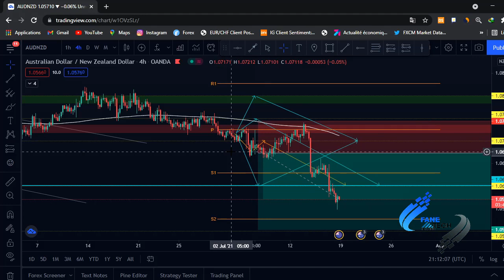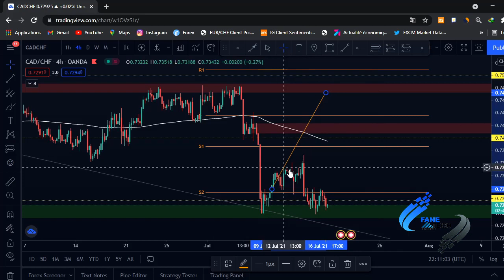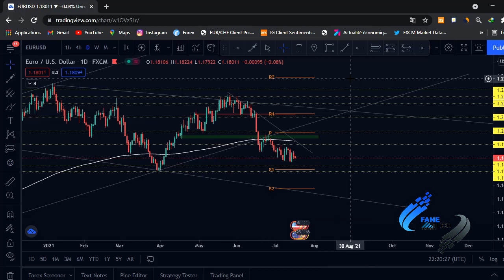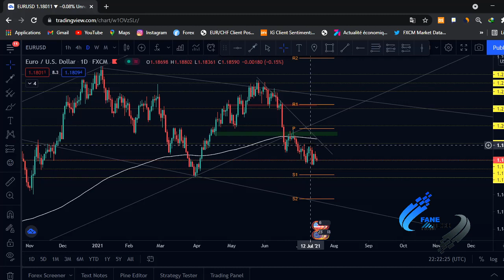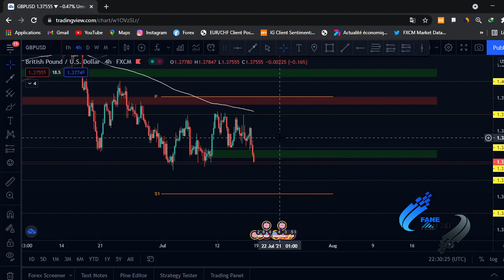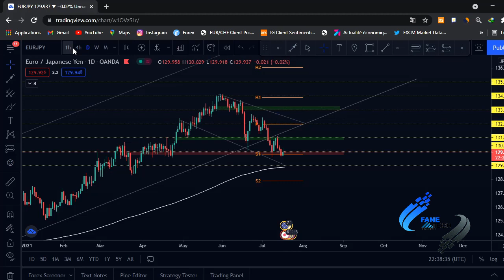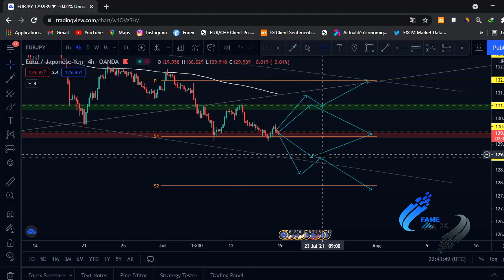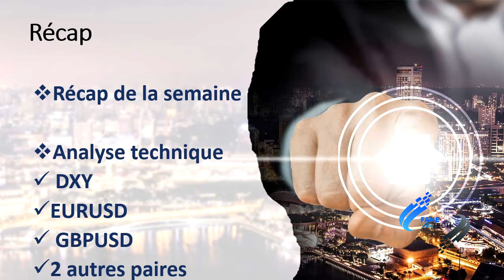récap 19 07 2021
je t'invite a rejoindre mon canal télégramme ou je partage plein d'autre information :

Actives les notifications en cliquant sur la cloche 🔔 pour ne pas louper les nouvelles vidéos et si tu as aimé la vidéo n'hésites pas à mettre un pouce bleu pour me soutenir 👍

Laisse des commentaires si tu a des inquiétudes je répondrais avec plaisir.

Merci!!!